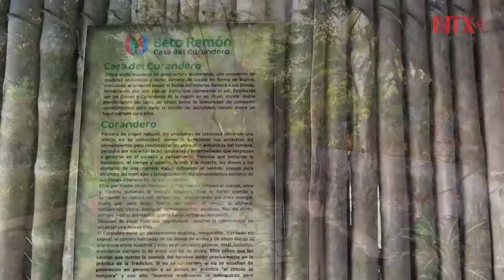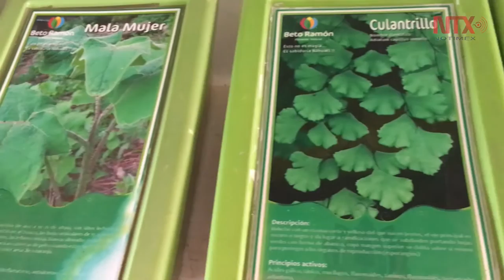Castillo de la Salud, espacio en la huasteca que rescata técnicas tradicionales de sanación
Conocida por el uso de plantas medicinales para curar diversos malestares y enfermedades.